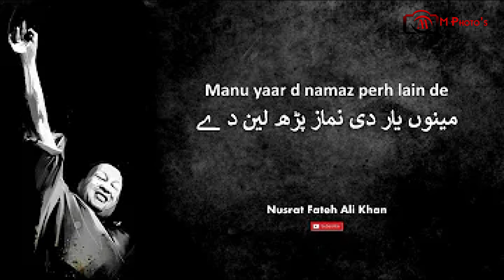Mainu Yaar Di Namaz Parh Lain De Ustad Nusrat Fateh Ali Khan